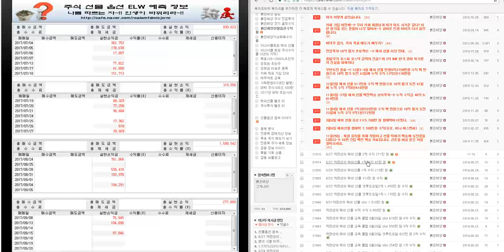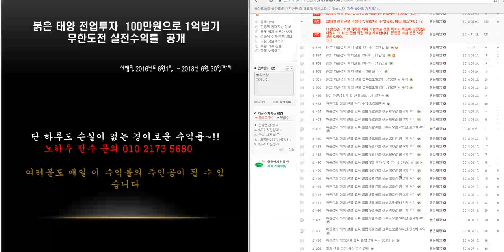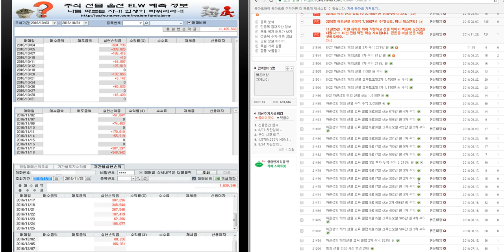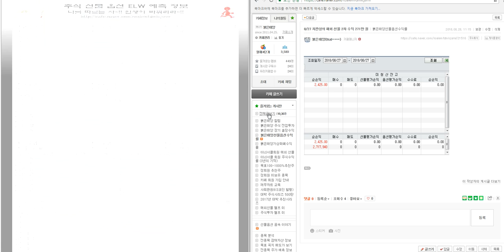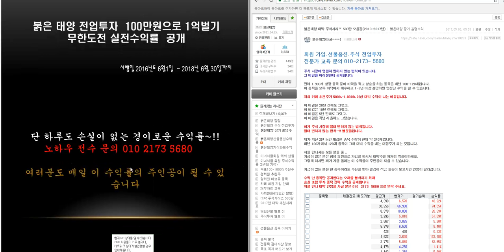8/27 해외선물 크루드오일 271만 원